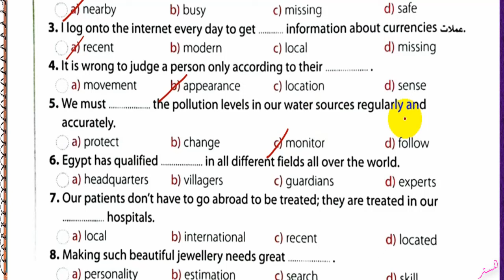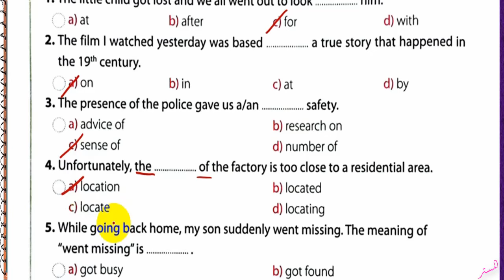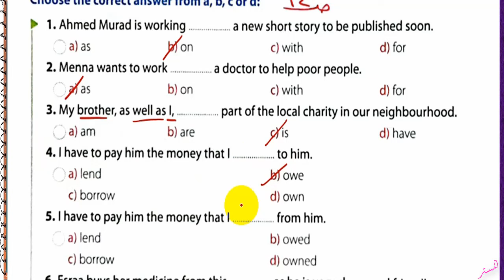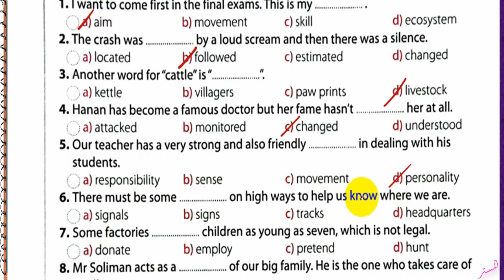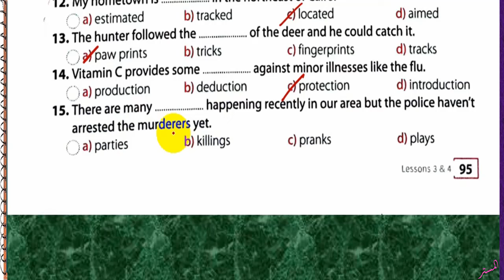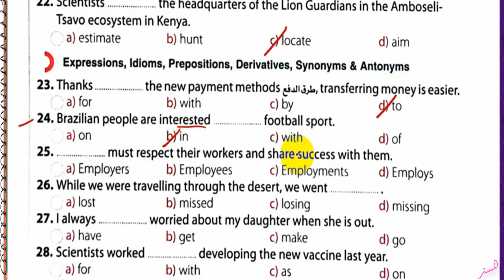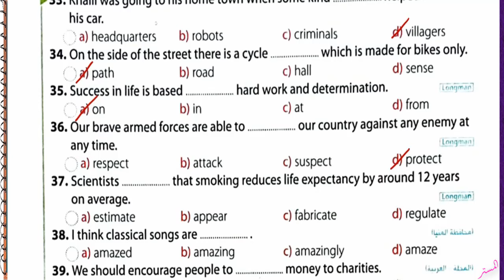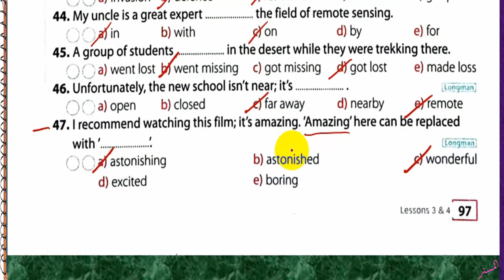حل كتاب جيم 2025 أولى ثانوي Unit 2 صــ 88 : 97 الدروس 3و4 حل المفردات اللغوية .Vocabulary Ex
نشاهد في هذا الفيديو حل كتاب جيم 2025 أولى ثانوي Unit 2 الصـفحات 88 : 97 الدروس3و4 حل المفردات اللغوية Vocabulary الوحدة الثانية GEM الترم الاول
حل أسئلة كتاب جيم 2025 للصف الأول الثانوي الترم الاول
حل تدريبات كتاب جيم للصف الأول الثانوي الترم الاول
حل تمرينات كتاب جيم للصف الأول الثانوي الترم الاول
اجابات ملخص جيم للصف الأول الثانوي الترم الاول
حل الوحدة الثانية كتاب جيم للصف الأول الثانوي الترم الاول
انجليزي أولى ثانوي
 قناة المستر
المستر